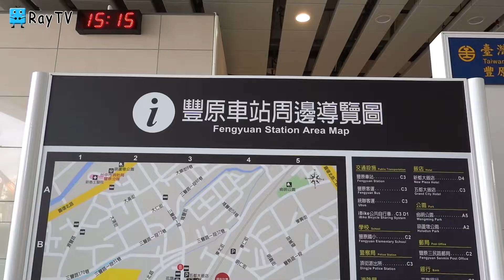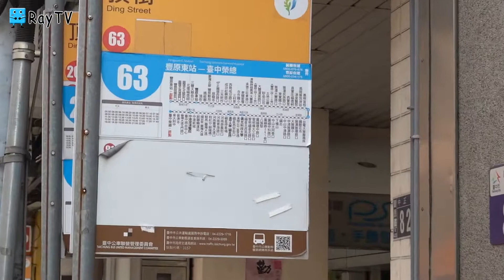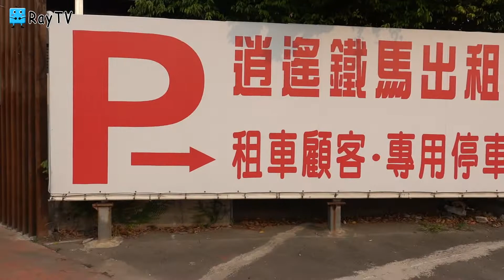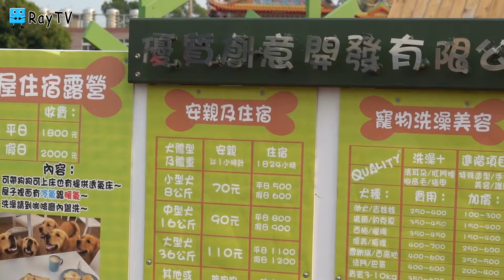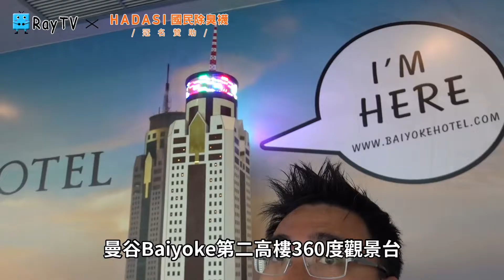獵犬不打獵※2020年台中最夯狗狗咖啡廳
今天帶大家來最近很夯的一家狗狗咖啡廳

叫做 "獵犬不打獵"

這是一家 以拉不拉多為主的一家狗狗咖啡廳

狗狗看起來相當的乖巧!

今天帶大家搭乘大眾交通過來這家店

首先搭乘火車到豐原火車站

然後搭乘 12號 或是 63號 兩輛公車

看哪一部先到就搭乘哪一台!!!

提醒大家記得攜帶悠遊卡

台中公車目前使用電子票券搭公車10公里內免費

大約10分鐘左右的車程時間

就抵達今天的目的地

不過蠻可惜的!!!

因為到訪的人太多

即使發號碼牌，也是不足

當天我到的時間大約是下午兩點

當天的號碼牌都已經發完囉!!!

所以只能下次再來!

單純分享
Mavic Mini 以超好入門的價格，以及簡易的APP
讓Ray也開始踏入了空拍行列，想來跟大家分享台灣之美

拍攝機器：
手機Samsung Note10+、Nokia8.1、紅米Note7、黑鯊2 Pro
相機Sony RX100M7 、Panasonic Lx-10、GoPro 7 White、DJI OSMO ACTION
空拍機 DJI Mavic Mini